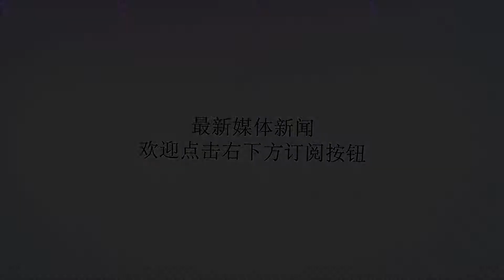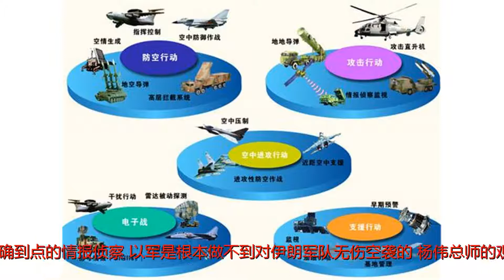杨伟院士：歼20的机动性很强悍 但几乎派不上用场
谢谢！近日，杨伟出席了一次座谈会，会议上，他再次强调了歼20摒弃格斗，通过BVR（超时距作战）击毁对手。对于这一观点，坊间乃至军队，不乏有反对者。毕竟一架歼20歼击机以典型的四机编队出动，弹药有限，能斩获的战果也是相当微小。如果让敌机编队群逃过截击段，那么相应的代价会很大。歼20强悍的机动性能在航展中就已经显露无疑。据多篇期刊论文及官方人员披露，歼20无论是超音速性能还是亚音速性能都非常出众。如此优秀的战机不去狗斗扩大战果，仿佛说不过去。不过，笔者倒是对杨伟总师的话，报以浓厚兴趣。在研究之后，发现杨伟总师是相当有道理的。OO+DA模式，让歼20战机在战场上神出鬼没O-O-D-A（观察-调整-决策-行动），是目前只有航空强国在流行的玩法。通过早期战场侦查，判断敌方指挥官的意图和掌握敌方的军事部署。随后，调整己方军力部署，做出针对性的战术方案，然后予以打击。目前，最近一次含有OODA的战例，就是以色列空军对戈兰高地上的伊军进行了精确空袭。在这场空袭中，伊朗军队的军队部署地，防空兵驻扎地，都被以色列掌握。戈兰高地的形势错综复杂，如果没有周密的行动部署和精确到点的情报侦察，以军是根本做不到对伊朗军队无伤空袭的。杨伟总师的观点，其实和以色列的做法是一样的。只不过，杨伟总师的理论境界高于以色列一等，它将战术模式，定为OO+DA。OO+DA，可以理解为高度OODA。这种模式，就像从信息化，一跃进入数字化。如果没有足够的体系支撑，是想都别想的。为什么满广志和他的部队能称霸朱日和？各战区凑出的信息化乃至机械化的部队根本不是他数字化部队的对手。打的漂亮的38集团军某部，也是以数字化对数字化才扳回一局。为了支撑歼20，ASBM，99式坦克，鹰击18反舰导弹等系列高精尖武器作战，解放军用了二十多年的时间，铺设了一张高度现代化的作战体系。以空基为例，空警500，高新系列特种机各有担当。通过数据，有机的将陆基，空基，海基和天基结合，酿成一张棋盘。棋盘的大小就是目前体系所延伸的范围。更简单点的说，只要是出现在棋盘内的事物，解放军指挥部的显示屏上标的清清楚楚。目标的数据，运动轨迹，规模都一清二楚。这点在红剑军演上，体现的淋漓尽致。信息化的单一军种，和数字化的数个军种对抗，结局往往显而易见。（利刃/WK）尊重内容，从尊重作者开始，转载、合作请私信联系我们。